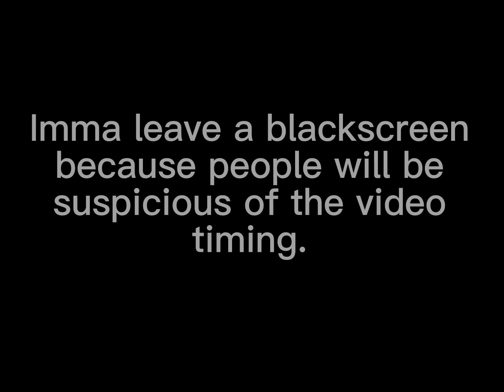How to turn your avatar pink? | TAPS ORIGINALS